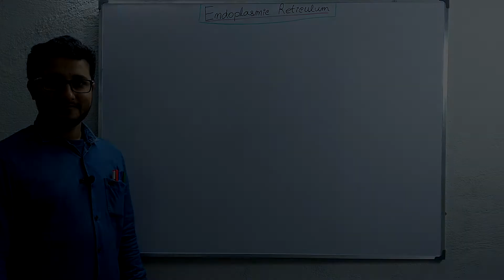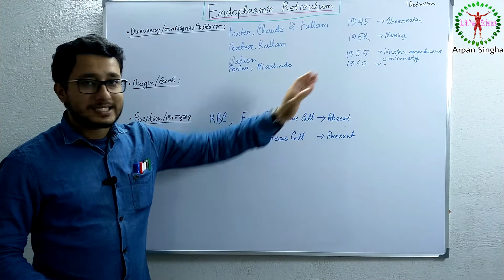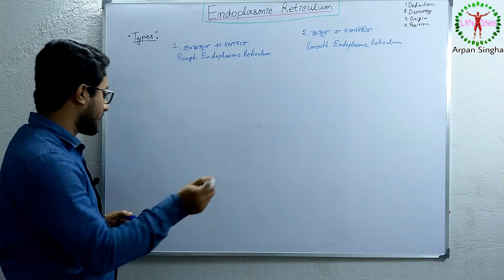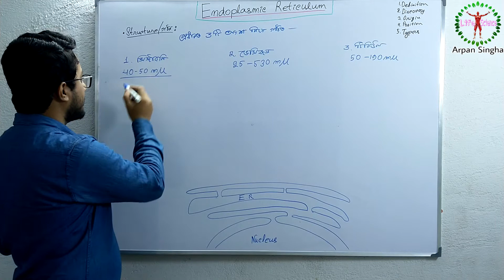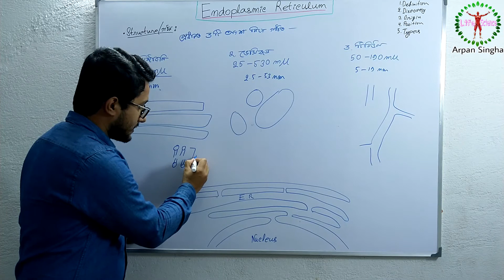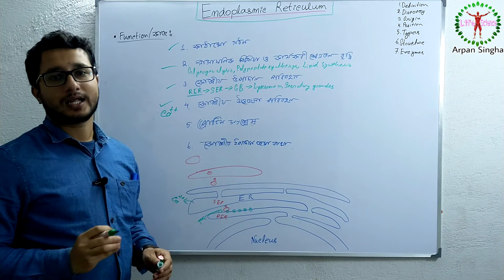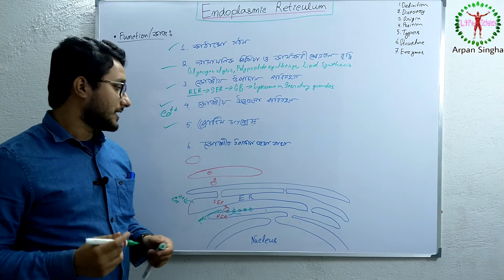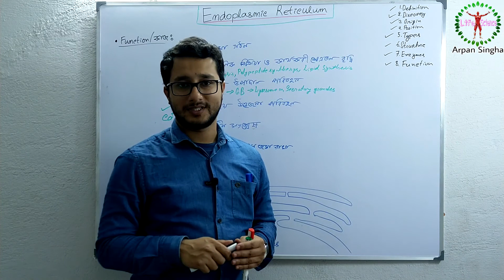এন্ডোপ্লাজমিক রেটিকুলাম এর সংজ্ঞা, আবিষ্কার,অবস্থান, গঠন, কাজ || Endoplasmic Reticulum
এন্ডোপ্লাজমিক রেটিকুলাম এর সংজ্ঞা, আবিষ্কার,অবস্থান, গঠন, কাজ
Endoplasmic Reticulum

এন্ডোপ্লাজমিক রেটিকুলাম কোষের সাইটোপ্লাজমে অবস্থিত একপ্রকার জালিকাকার অঙ্গাণু। এরা একক আবরণী ঝিল্লি দ্বারা বেষ্টিত অসংখ্য সূক্ষ সূক্ষ নালিকা এবং পরস্পর সংযোগ স্থাপন করে একটি জালকের সৃষ্টি করে। ১৯৪৫ সালে পর্টার (PORTER) যকৃত কোষে এন্ডোপ্লাজমিক রেটিকুলাম আবিষ্কার করেন।
এন্ডোপ্লাজমিক রেটিকুলাম শুধু মাত্র সুকেন্দ্রিক কোষে পাওয়া যায়।

এর পৃষ্ঠে রাইবোজম দানা থাকলে তাকে অমসৃণ এন্ডোপ্লাজমিক রেটিকুলাম (Rough endoplasmic reticulum বা সংক্ষেপে RER) বলে যা প্রোটিন সংশ্লেষে সক্ষম। এবং রাইবোজম দানা না থাকলে তাকে মসৃণ এন্ডোপ্লাজমিক রেটিকুলাম (Smooth endoplasmic reticulum বা সংক্ষেপে SER) বলে যা লিপিড (lipid) সংশ্লেষে সক্ষম। প্রাণী কোশে SER লিপিড সদৃশ স্টেরয়েড হরমোনগুলি সংশ্লেষ করে।

উৎপত্তি
সাইটোপ্লাজমীয় ঝিল্লি, নিউক্লীয় ঝিল্লি অথবা কোষঝিল্লি হতে এদের উৎপত্তি হয় বলে বিজ্ঞানীরা মনে করেন।

আকার ও গঠন
গঠনগতভাবে এরা তিন প্রকার; যথা-
(ক) সিস্টারনিঃ এরা দেখতে চেপ্টা,শাখাহীন ও লম্বা চৌবাচ্চার মতো। সাইটোপ্লাজমে পরস্পর সমান্তরালে বিন্যস্ত থাকে। এগুলো ৪০-৫০ মিলি মাইক্রন পুরু। এদের গায়ে অনেক সময় রাইবোসোম যুক্ত থাকে।
(খ) ভেসিকলঃ এগুলো বরতুলাকার ফোস্কার মতো। ২৫-৫০ মিলি মাইক্রন ব্যাস যুক্ত।
(গ) টিউবিউলঃ এগুলো নালিকার মতো,শাখানিত বা অশাখ। এদের ব্যাস ৩-১৯০ মিলি মাইক্রন।

কাজ
ক. সাইটোপ্লাজমকে ছোট ছোট অংশে ভাগ করা।
খ. প্রোটিন সংশ্লেষণে ভূমিকা পালন করে।
গ. মসৃণ এন্ডোপ্লাজমিক রেটিকিউলাম স্নেহপদার্থ উৎপাদন করে।
ঘ. ক্যালশিয়াম ও অন্যান্য আহিত কণাদের সঞ্চয় ও দরকারমত নিঃসরণ (যেমন পেশী সঞ্চালনে)।
ঙ. কিছু রেচনপদার্থের পরিশোধন.
চ. এটি প্রোটোপ্লাজমের কাঠামো হিসেবে কাজ করে ।
ছ. এটি লিপিড ও প্রোটিন এর অন্তঃবাহক হিসেবে কাজ করে।
জ. রাইবোসোম, গ্লাইঅক্সিসোমের ধারক হিসেবে কাজ করে।

The endoplasmic reticulum (ER) is a type of organelle found in eukaryotic cells that forms an interconnected network of flattened, membrane-enclosed sacs or tube-like structures known as cisternae. The membranes of the ER are continuous with the outer nuclear membrane. The endoplasmic reticulum occurs in most types of eukaryotic cells, but is absent from red blood cells and spermatozoa. There are two types of endoplasmic reticulum: rough (granular) and smooth (agranular). The outer (cytosolic) face of the rough endoplasmic reticulum is studded with ribosomes that are the sites of protein synthesis. The rough endoplasmic reticulum is especially prominent in cells such as hepatocytes. The smooth endoplasmic reticulum lacks ribosomes and functions in lipid synthesis and metabolism, the production of steroid hormones, and detoxification. The smooth ER is especially abundant in mammalian liver and gonad cells.

History
The ER was observed with light microscope by Garnier in 1897, who coined the term "ergastoplasm". With electron microscopy, the lacy membranes of the endoplasmic reticulum were first seen in 1945 by Keith R. Porter, Albert Claude, Brody Meskers and Ernest F. Fullam. Later, the word "reticulum", which means "network", was applied by Porter in 1953 to describe this fabric of membranes.

Structure
The general structure of the endoplasmic reticulum is a network of membranes called cisternae. These sac-like structures are held together by the cytoskeleton. The phospholipid membrane encloses the cisternal space (or lumen), which is continuous with the perinuclear space but separate from the cytosol.

Function of RER
The rough endoplasmic reticulum is key in multiple functions: Manufacture of lysosomal enzymes with a mannose-6-phosphate marker added in the cis-Golgi network.[citation needed]
Manufacture of secreted proteins, either secreted constitutively with no tag or secreted in a regulatory manner involving clathrin and paired basic amino acids in the signal peptide.
Integral membrane proteins that stay embedded in the membrane as vesicles exit and bind to new membranes. Rab proteins are key in targeting the membrane; SNAP and SNARE proteins are key in the fusion event.
Initial glycosylation as assembly continues. This is N-linked (O-linking occurs in the Golgi).

SER
The smooth endoplasmic reticulum also contains the enzyme glucose-6-phosphatase, which converts glucose-6-phosphate to glucose, a step in gluconeogenesis. It is connected to the nuclear envelope and consists of tubules that are located near the cell periphery. These tubes sometimes branch forming a network that is reticular in appearance. In some cells, there are dilated areas like the sacs of rough endoplasmic reticulum. The network of smooth endoplasmic reticulum allows for an increased surface area to be devoted to the action or storage of key enzymes and the products of these enzymes.
Emrionic cell will be Embryonic cell, sorry for the spelling mistake